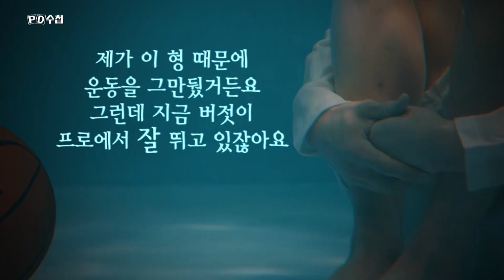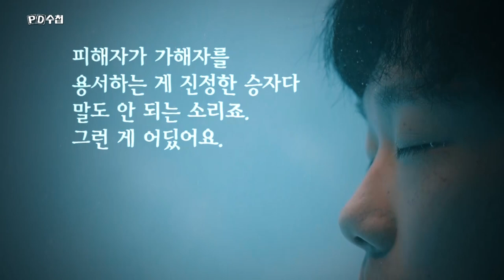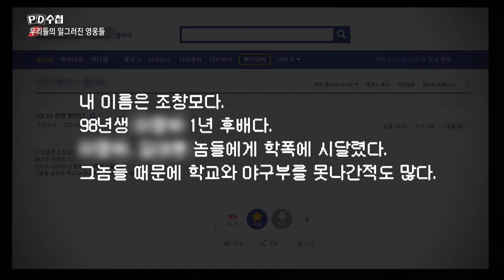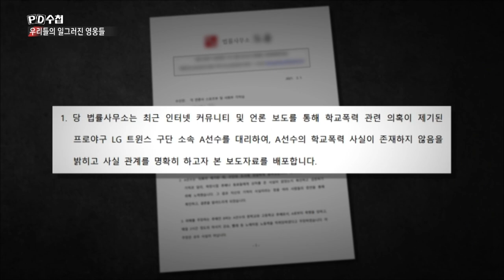우리들의 일그러진 영웅들 - 전반부 - PD수첩 MBC210316방송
인터넷 커뮤니티에서의 폭로에는 대개 ‘인증’ 요구가 뒤따릅니다. 익명에 숨어 거짓말하지 말라는 압박 속에서 창모씨는 이름과 얼굴을 공개했고, 프로야구 선수 이영하, 김대현의 학교 폭력 의혹을 폭로했습니다.